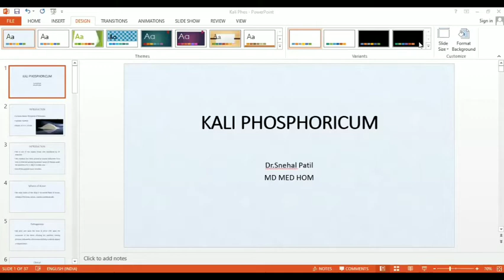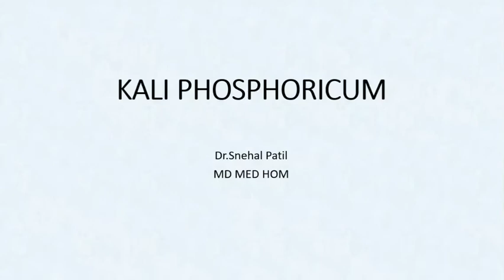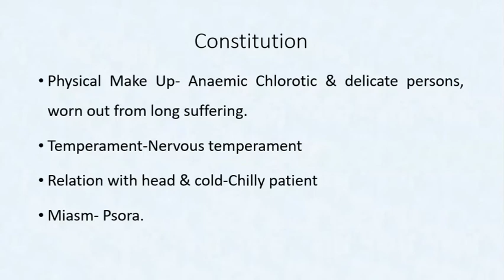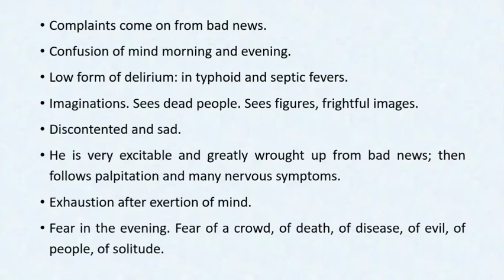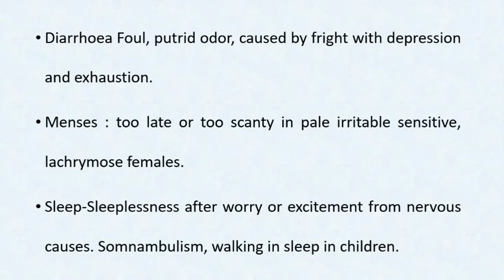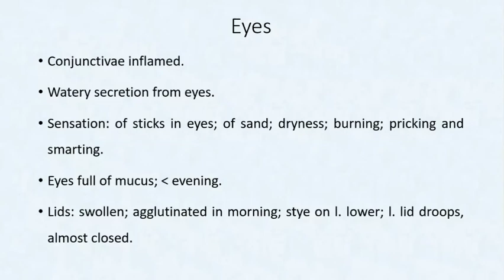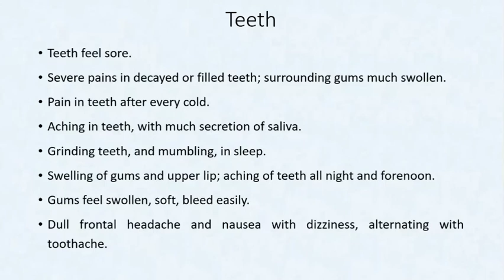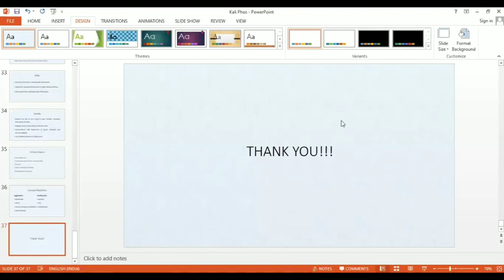Kali Phos: Homoeopathic Materia Medica: Dr. Snehal Patil